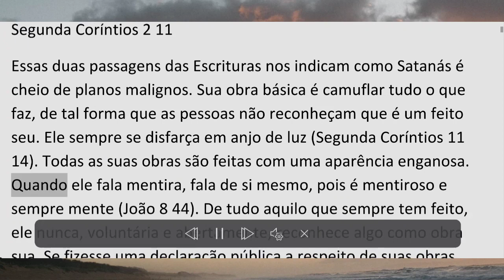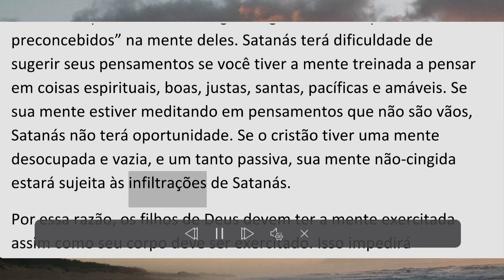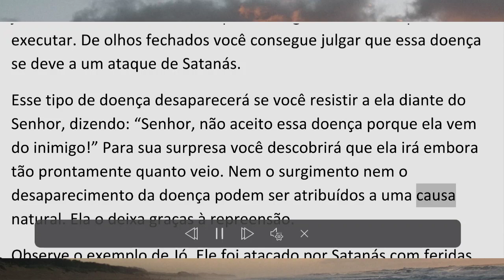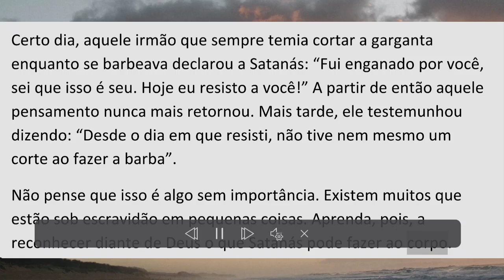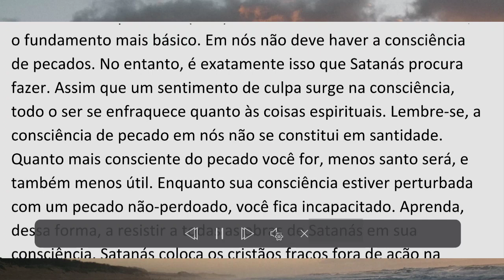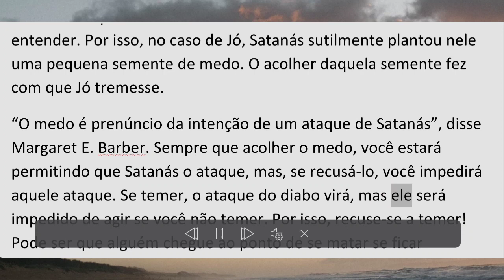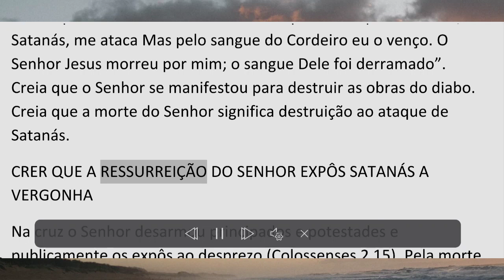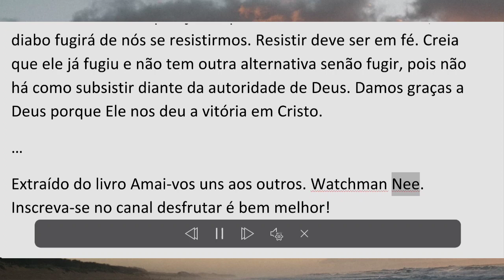Resistindo ao inimigo - Watchman Nee